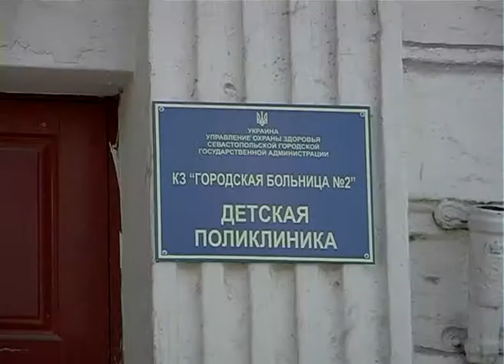Оказать экстренную медицинскую помощь в максимально короткие сроки.